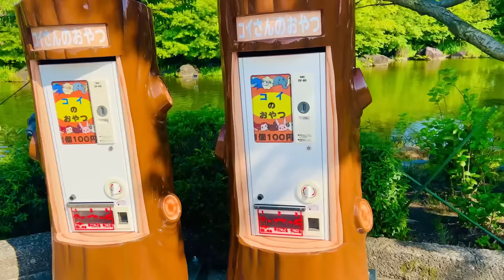පාන්දර 3 ඉදන් මගේ දවස ගෙවෙන විදිය | Day in the life | Meal prep | Cleaning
අපේ ජීවිතෙන් තවත් දවසක් ආදරණීය ඔබ සමග බෙදා ගත්තේ ගොඩාක් ආදරෙන් ඔබේ ආදරයට හැමදාමත් ආදරෙයි ♥️🙏🏻!!